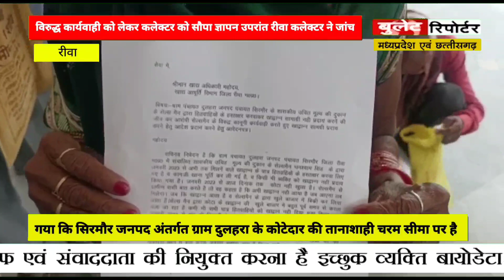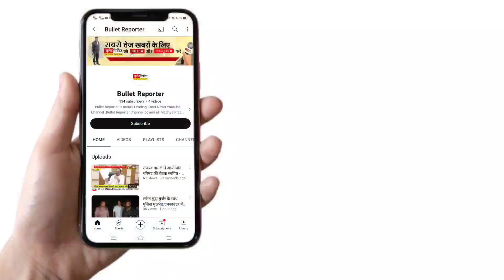रीवा से खबर/ कलेक्टर को सौंपा ज्ञापन ग्राम पंचायत दुलहरा शासकीय उचित मूल्य की दुकान में भ्रष्टाचार